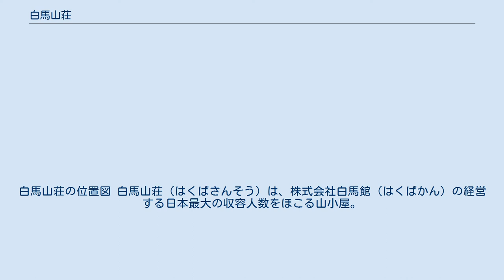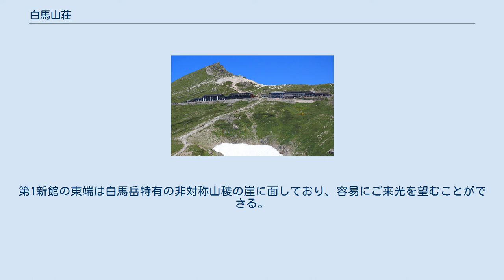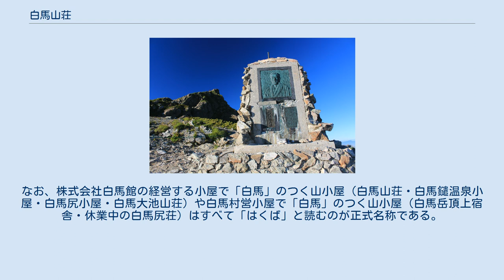白馬山荘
白馬山荘の位置図 白馬山荘（はくばさんそう）は、株式会社白馬館（はくばかん）の経営する日本最大の収容人数をほこる山小屋。
その規模は、山小屋とは思えないほど巨大である。
1906年（明治39年）に開設された、宗教登山に由来しない山小屋としては日本最古の山小屋でもある（日本最古の山小屋は室堂小屋）。
なお、15分ほど下っていくと、別の大きな山小屋（日本第3の規模）である、白馬村営の白馬岳頂上宿舎がある。
 北アルプス（飛騨山脈）の後立山連峰の最高峰である白馬岳頂上直下の標高2,832 m地点にある。
第1新館・第2新館・第3新館の3つの宿泊棟と本格的なレストランや売店の入った棟である「スカイプラザ白馬」がある。
第1新館の1階と2階は相部屋、3階は2人用個室となっている。
第2新館は1階と2階がもっと大きな個室で、3階が相部屋。
第3新館は1階が食堂で2階はホテル並みの個室と本格的な和室を備えている。
閑散期は第1新館は閉鎖される。
第1新館の東端は白馬岳特有の非対称山稜の崖に面しており、容易にご来光を望むことができる。
 山頂への登山道は第1新館と第2新館の間を通っている。
この付近の長野県と富山県の県境は未定となっているが、地方税等の便宜上、この登山道が仮の県境となっている。
そのため、第1新館側は長野県北安曇郡白馬村の白馬山国有林に、第2・第3新館側は富山県下新川郡朝日町の黒部奥山国有林に立地するものと認識されている。
 ヘリコプターによる大規模な物資輸送と、大容量の自家発電により飲料水のポンプアップが行われており、山頂直下の山小屋にもかかわらず、比較的物資や水に不自由しない。
 1906年に山小屋を開業した松沢貞逸のレーリフ 第2新館 レストラン棟「スカイプラザ白馬」 山の名前は「しろうまだけ」が正式な読みだが、この山小屋は白馬村と同様に「はくばさんそう」が正式な読みとなっており「しろうまさんそう」と読むのは誤りである。
なお、株式会社白馬館の経営する小屋で「白馬」のつく山小屋（白馬山荘・白馬鑓温泉小屋・白馬尻小屋・白馬大池山荘）や白馬村営小屋で「白馬」のつく山小屋（白馬岳頂上宿舎・休業中の白馬尻荘）はすべて「はくば」と読むのが正式名称である。
白馬岳や白馬山荘の読みについては「白馬岳」の項も参照されたい。
 ※ 2014年（平成26年）6月現在